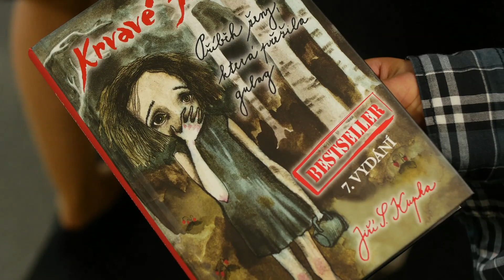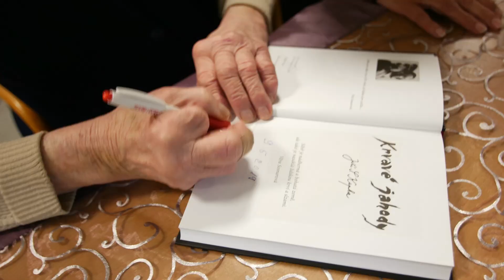Mrazivé svědectví z gulagu na ZŠ v Luhačovicích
V luhačovické základní škole si žáci a učitelé připravili speciální program . 9. května, tedy v Den vítězství, uspořádali  v respiriu školy přednášku na téma konce 2. světové války. O své vzpomínky se tu s dětmi podělila paní Věra Sosnarová.